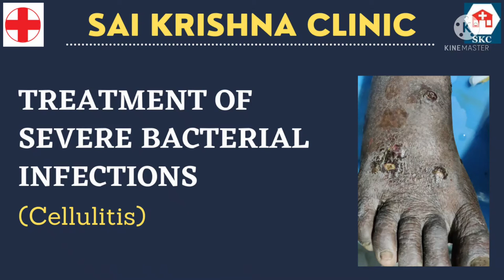Cleaning of Infectious Skin Debridement!!